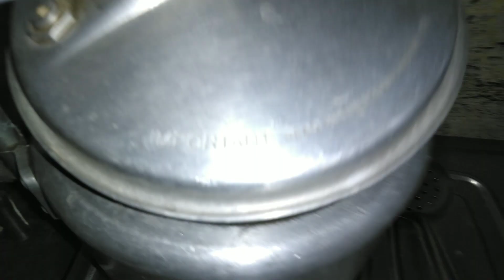22 january hamne kuch aise manai😊🛕🚩 youtube shweta_vlog_2023 🙏😊🛕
village people life style
village people life style evening time
village vlog
village people living sample
village people living morning